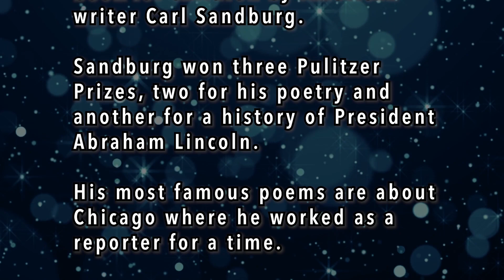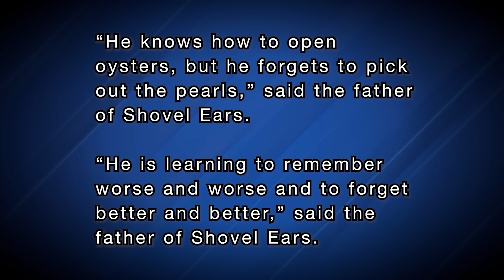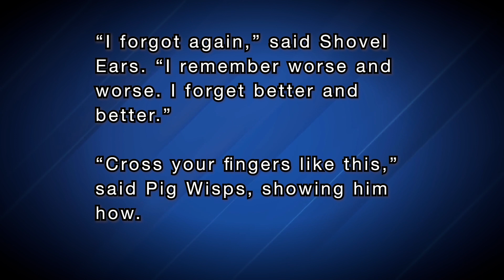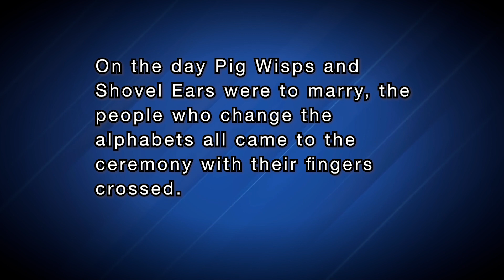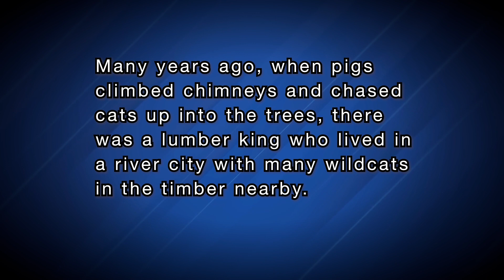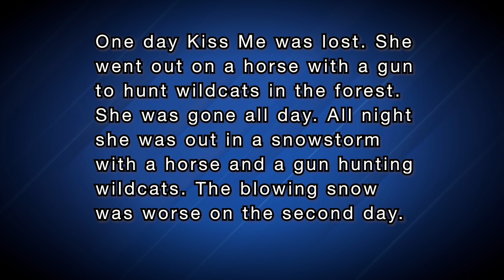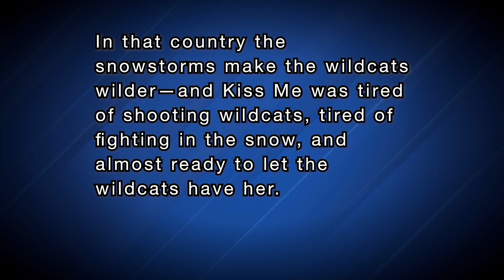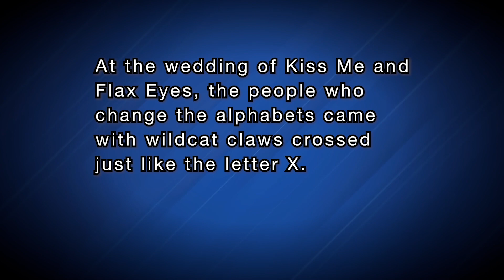American Stories: Two Stories About the Letter X and How It Got into the Alphabet